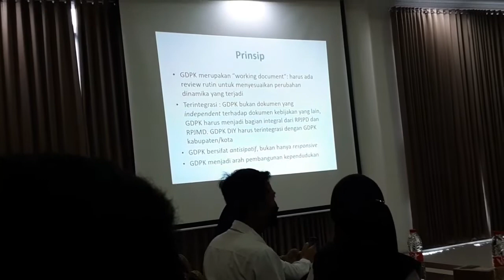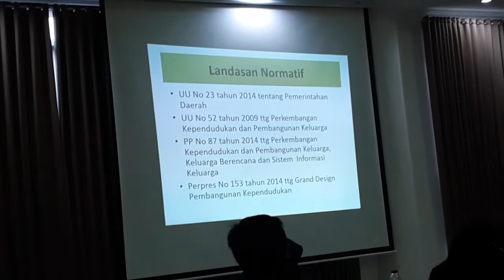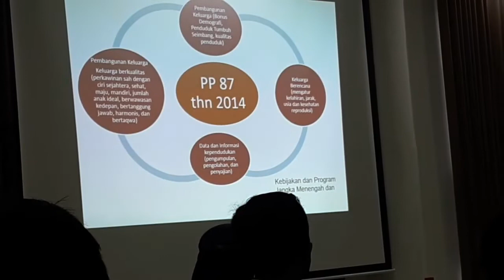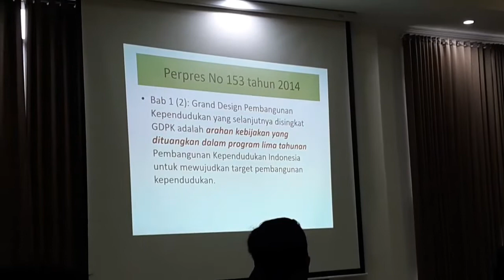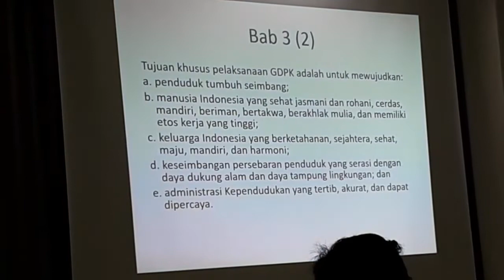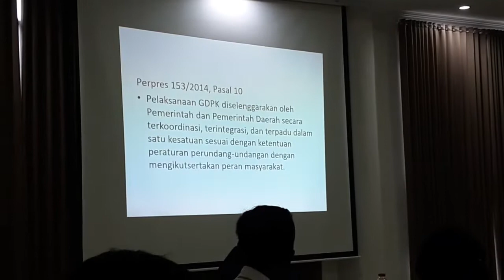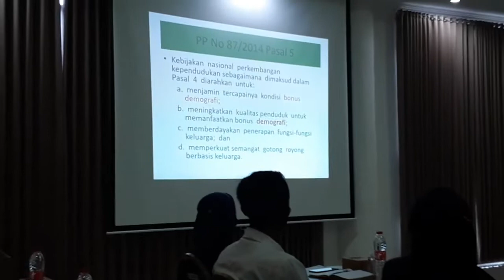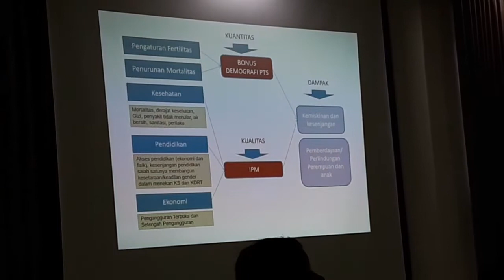Pentingnya GDPK dalam Perencanaan Pembangunan Daerah oleh Dr. Umi Listyaningsih, M.Si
Pentingnya GDPK dalam Perencanaan Pembangunan Daerah oleh Drs. Listyaningsih, M.Si